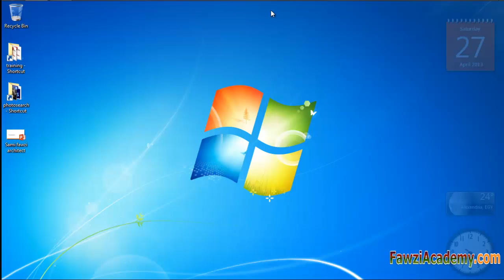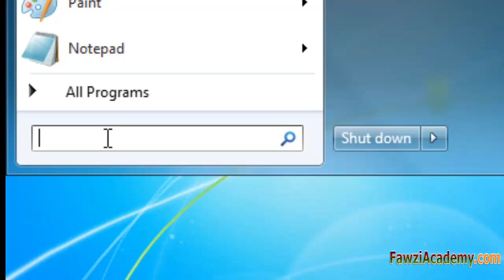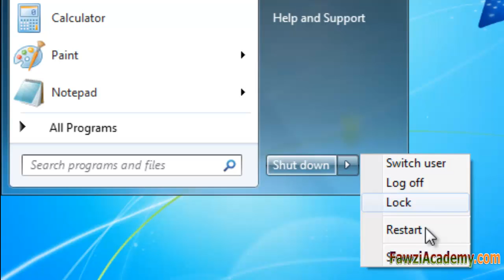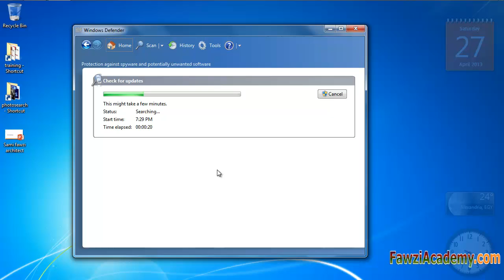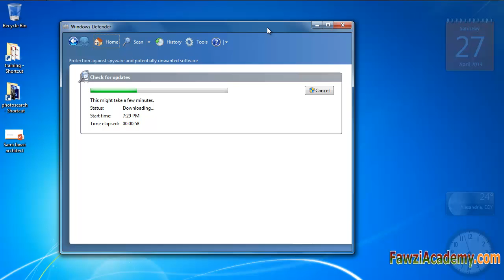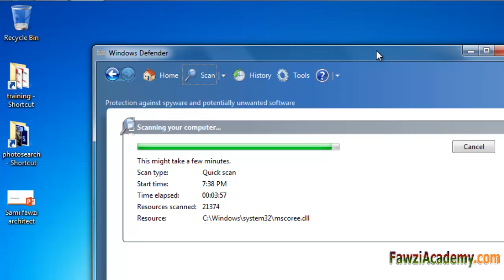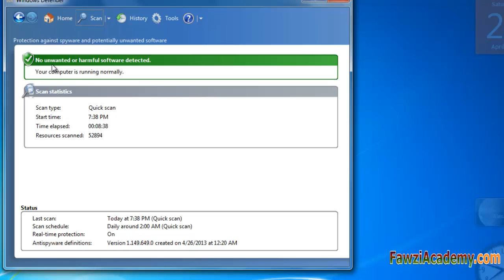Windows defender - How to turn it on and activate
Unable to turn on Windows Defender ,Once it' removed you may need to turn it manually back on. 3 Ways to Turn On Windows Defender How do I turn on Windows Defender ,How do I activate Windows Defender on my PC ,